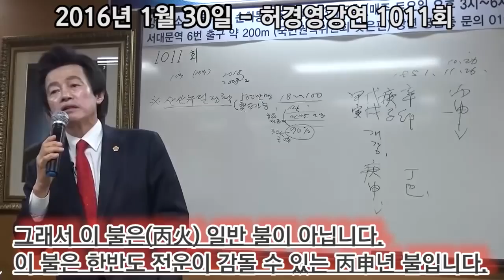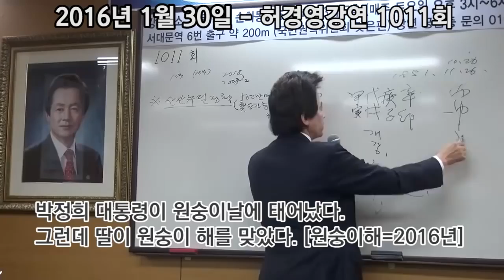다시보는 개소름 허경영 박근혜 탄핵예언 "박근혜는 2016년(원숭이해)에 물러난다!"